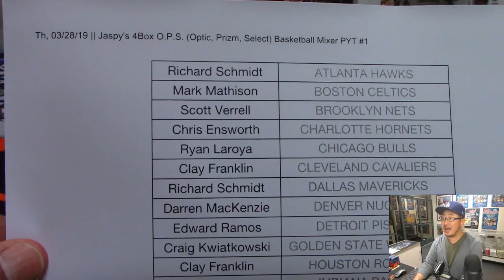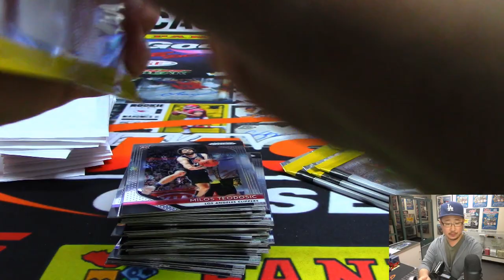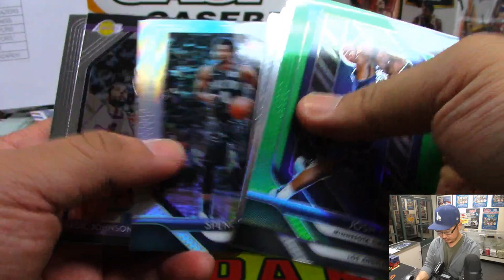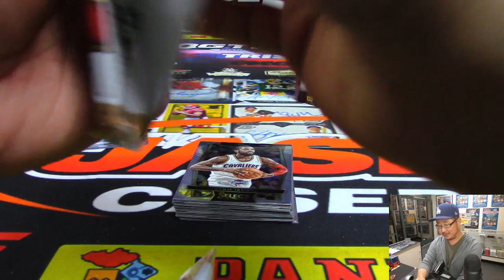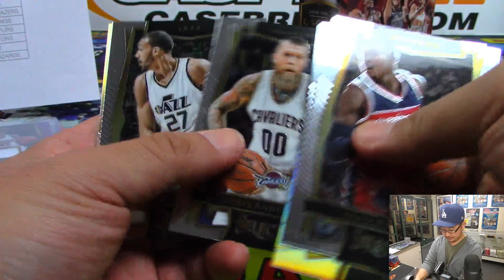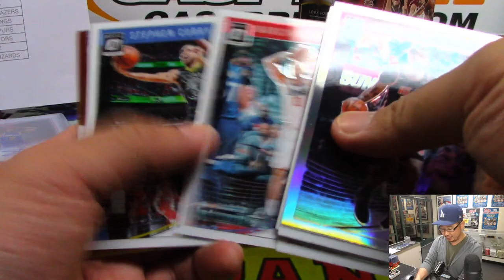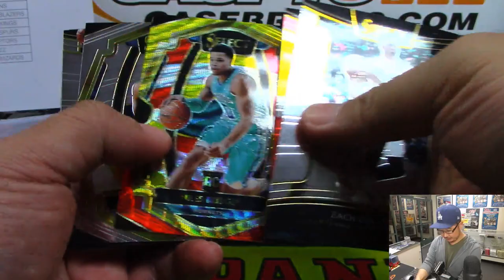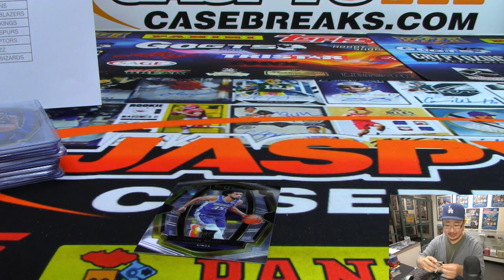Th, 03/28/19 || Jaspy's 4Box O.P.S. (Optic, Prizm, Select) Basketball Mixer PYT #1